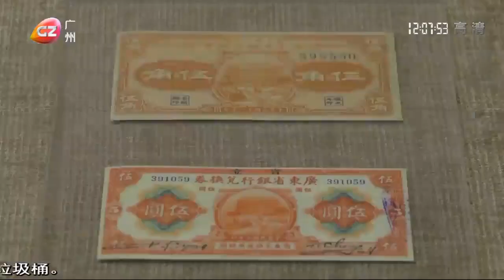廣州：老城市新活力 中軸地標展現城市脈動